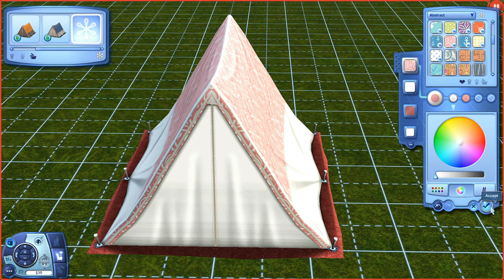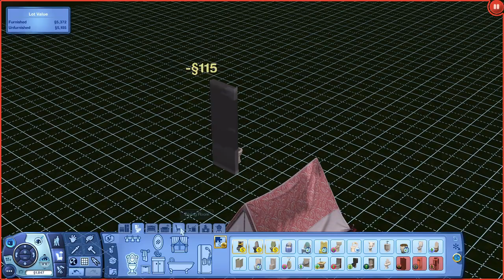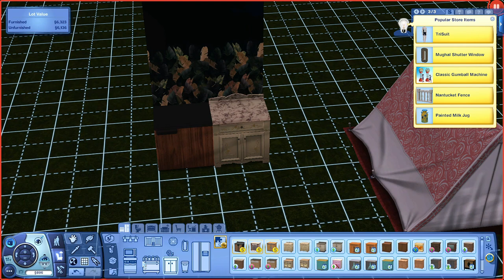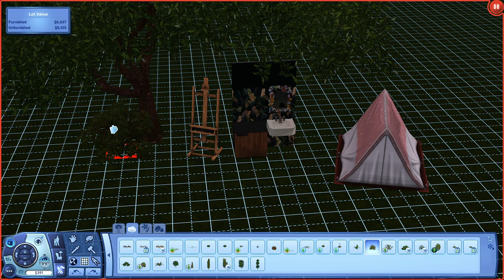WINCHESTER LEGACY 🌻 | Sims 3 Let's Play - Legacy Challenge | Part 1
♦ Social Media ♦
♦ Origin ID: lexipixyt
→ Recording Information
♦ Computer specs listed in the about tab on my channel.